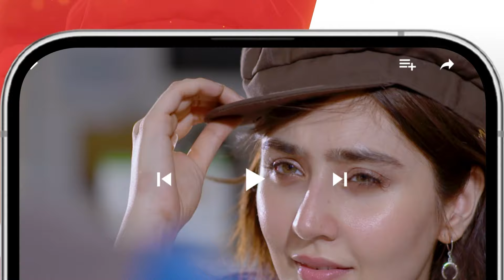Recap - Nijaat Episode 18 [ Hina Altaf - Junaid Khan - Hajra Yamin ] 10th January 2024 - HUM TV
CAST:
Hina Altaf
Junaid Khan
Hajra Yamin
Javed Sheikh
Noorul Hassan
Kamran Jillani
Noman Habib
Mizna Waqas
Amin Iqbal